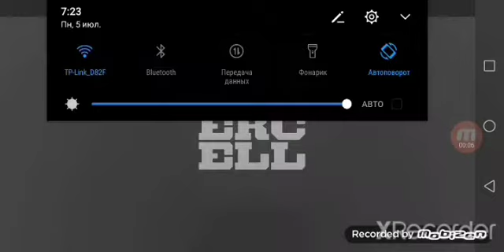Я играю в бравл старс на любых картах 7 часть